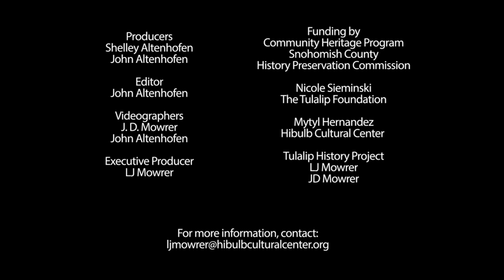Monie Ordonia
The Tulalip History Project’s Artist series showcases Tulalip Artist Monie Ordonia and her art..